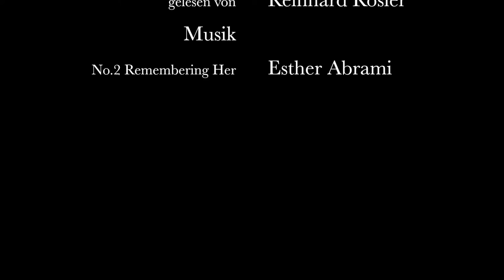Wilhelm Schmidtbonn: Die letzte Botenfrau